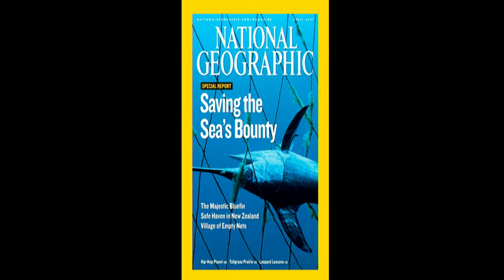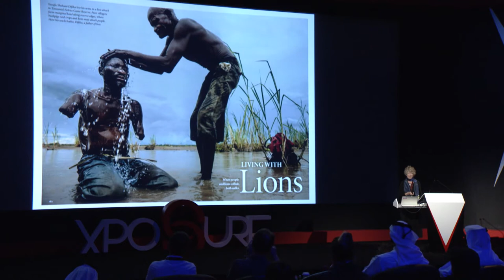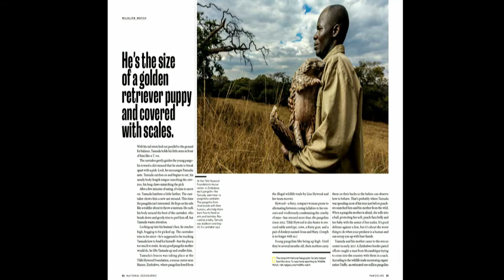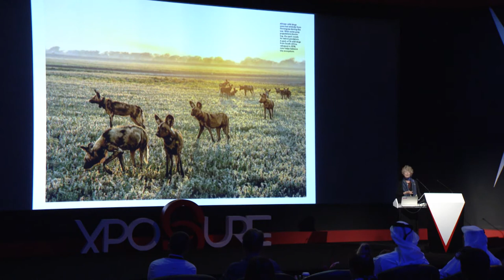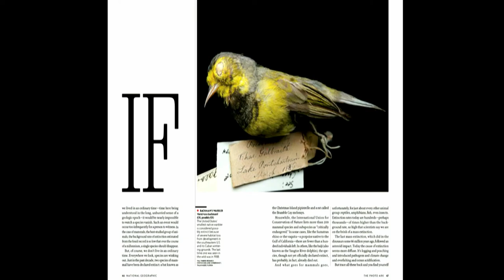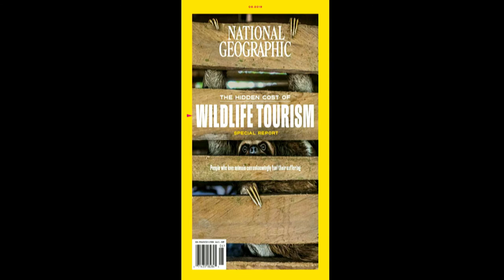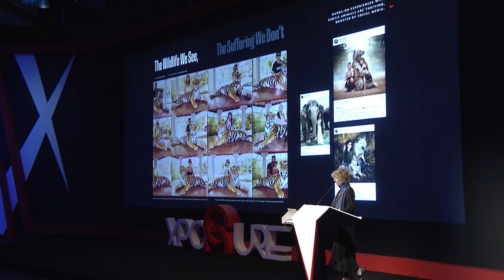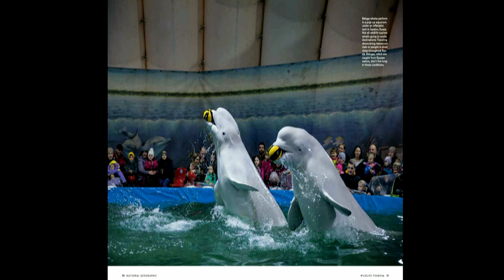Conservation Photography – How National Geographic Tells the Story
Over the last ten years, National Geographic has evolved from wildlife stories with a focus on behaviour towards features that shine a light on issues of wildlife conservation and animal welfare.

Beautiful wildlife images make people care about the natural world, but the stories that need to be told, the photographs that must be seen, are the ones that shine a light on our relationship with the natural world.

Photography becomes evidence, highlighting our treatment of animals in the tourism trade, how pangolins are the most endangered mammal you’ve never heard of and how traditional medical believes have threatened animals around the world.